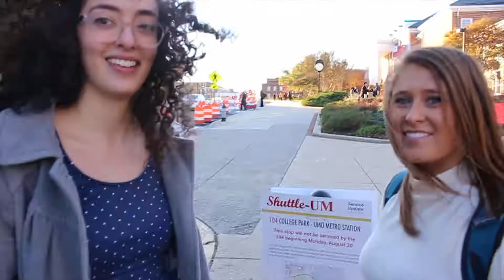Creative Mind Group | I am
I applied for a Creative Mind Group internship at the Sundance Film Festival in Park City, Utah. Here's my video intro! Hope you guys enjoy it!